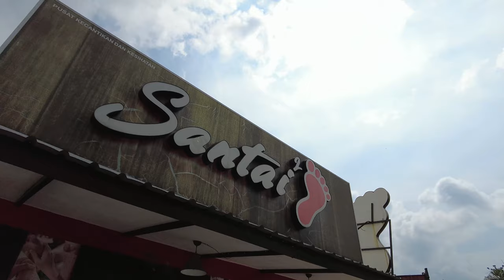Malaysia Johor Bahru Jalan Tan Hiok Nee & Old Street Walking 新山陈旭年文化街